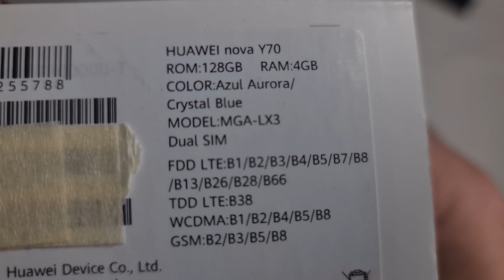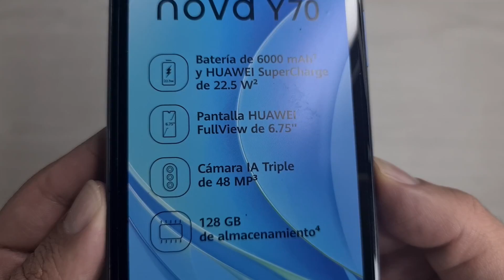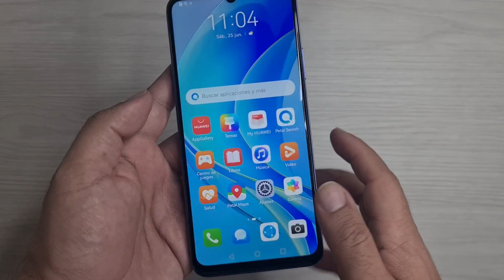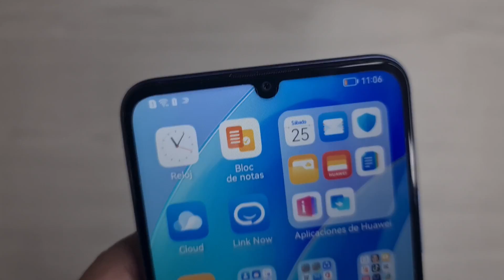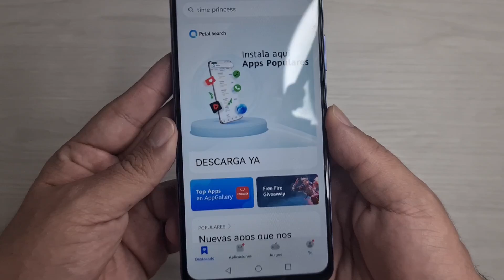Huawei Nova Y70 | Unboxing en español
Con mucho gusto, les presentamos un nuevo Unboxing en Tecnogus. En Esta oportunidad, conocemos el contenido de la caja del Huawei Nova Y70, uno de los modelos más recientes que Huawei ha traído al mercado Colombiano.

Su precio es de $835.900 COP